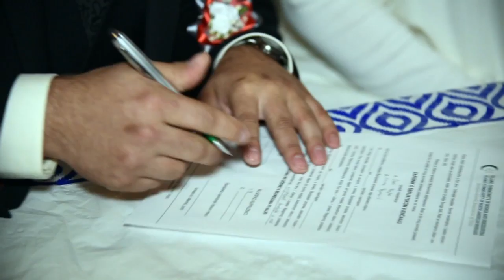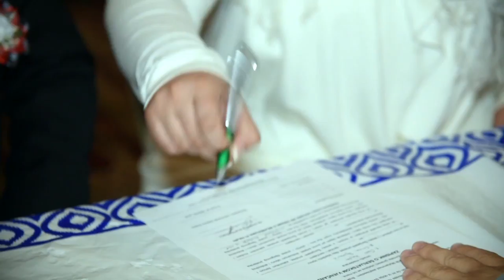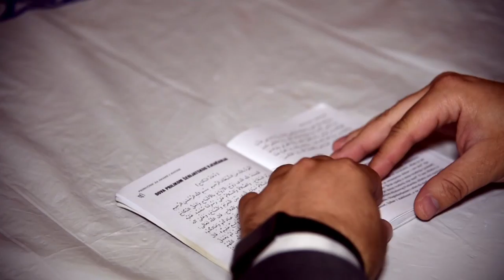OMER I EMINA HAJDERWEDDING 2018